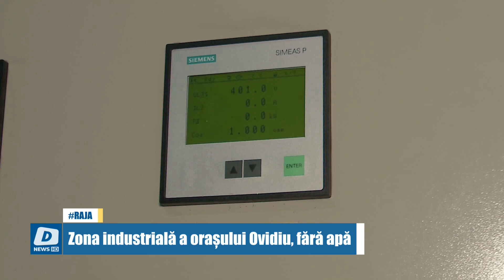Se oprește apa la Ovidiu